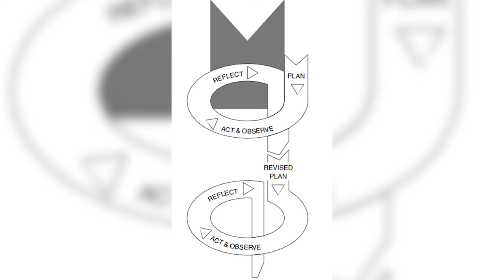Education Talks: Bridging the research-practice gap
Máirín Glenn is one of the co-conveners of the Network for Educational Action Research in Ireland, NEARI, and has been involved in action research for many years. In this interview, she talks about the importance of action research for teachers, and goes over its three main stages.